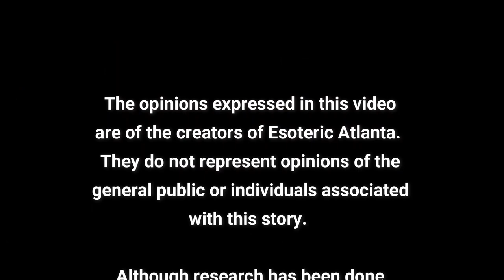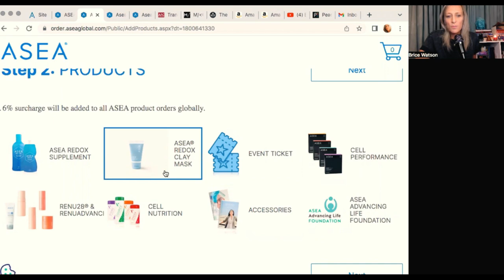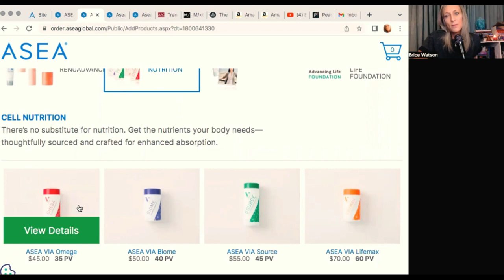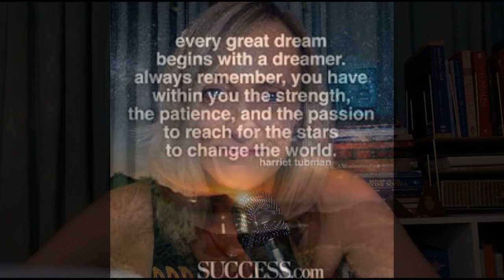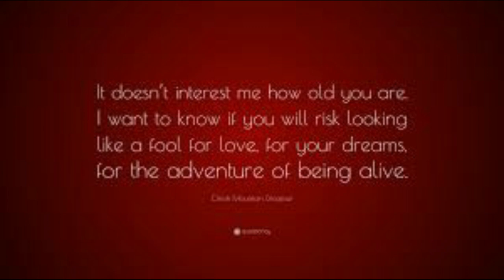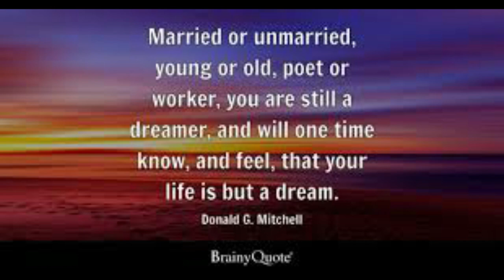🌟 The Predisposition of Spiritual Abilities🌟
🔴 For the next book: